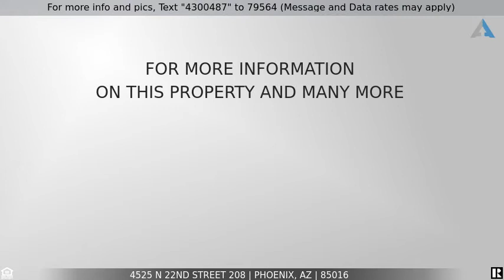Stunning Contemporary Single-Level Condo With A Garage In La Brezza, Phoenix, AZ Priced at $329,900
Stunning Contemporary Single-Level Condo With A Garage In La Brezza, Phoenix, AZ

Realtor Chris Mott, real estate agent serving Greater Phoenix Area, Arizona is happy to introduce this stunning contemporary condo with a garage in La Brezza, Phoenix, Arizona!  This home is priced to sell.

Stunning contemporary single-level condo in La Brezza! This bright and open home features ample natural light, neutral colors, inside laundry, and exquisite modern touches. The unit includes 2 master bedrooms along with a 3rd bedroom that can be used as a den or office. The gourmet kitchen boasts stainless steel appliances, granite countertops, walk-in pantry, kitchen island, and a breakfast bar. The home overlooks the resort-like community pool and spa. The community also boasts a fitness center, BBQ, and gated parking garage. All this in a phenomenal central Phoenix location, near the Biltmore, Camelback Corridor, Town & Country, Arcadia, Old Town Scottsdale, and Downtown Phoenix. Welcome home!

Are you considering purchasing this stunning contemporary single-level condo in La Brezza, Phoenix, Arizona in cash?  Or would you like to learn more about your home financing options?